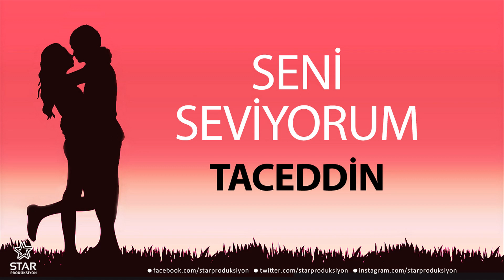Seni Seviyorum TACEDDİN - İsme Özel Aşk Şarkısı